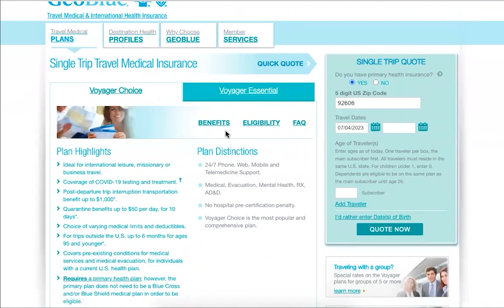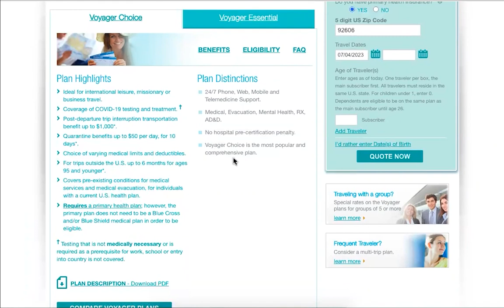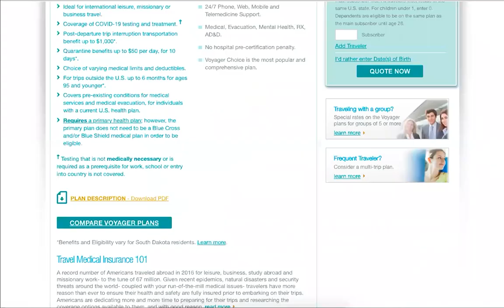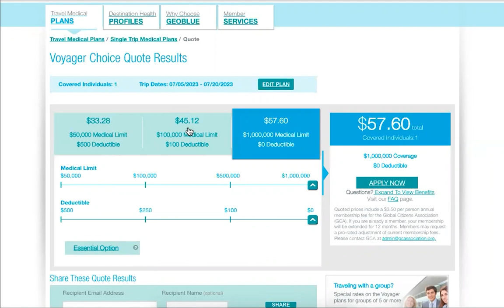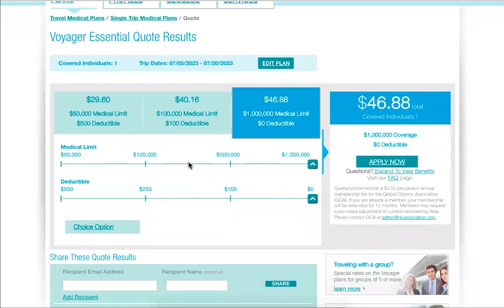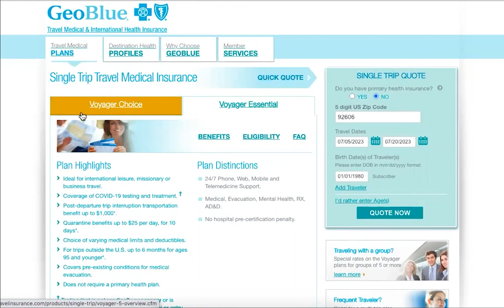Seyahat Sağlık Sigortası Nedir ve Nasıl Alınır? Kapsam ve Başlıca Bilinmesi Gerekenler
Amerika'da yaşıyorsanız, yurtdışı gezileriniz sırasında beklenmedik acil durumlar ve sağlık problemlerinizde, kendinizi seyahat sağlık sigortası ile teminat altına alabilirsiniz. Bu video da GeoBlue firması üzerinden nasıl bu planı alabileceğinizi bulabilirsiniz.

Bu video ve kanaldaki diğer videolar tamamen bilgilendirme amaçlıdır, kanuni bir görüş içermez. Sigorta poliçeleri, sigorta türüne, firmaya, eyalete, kişiye göre değişkenlik göstermektedir. Poliçenizle ilgili herhangi bir değişiklik yaparken veya yeni poliçe satın alırken bu farklılıkları göz önünde bulundurmanız gerekir.